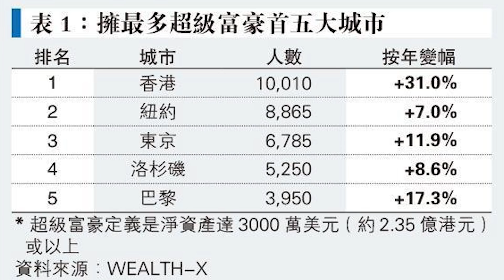英美爭奪香港富豪移民／英方改變BNO英國國民（海外）護照安排背後真正動機／西方人道精神建基於金錢之上